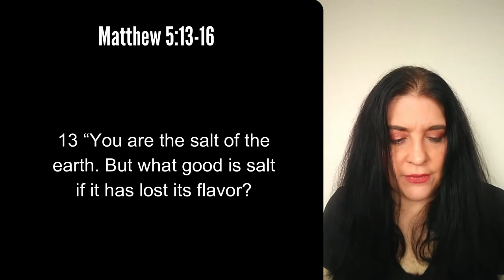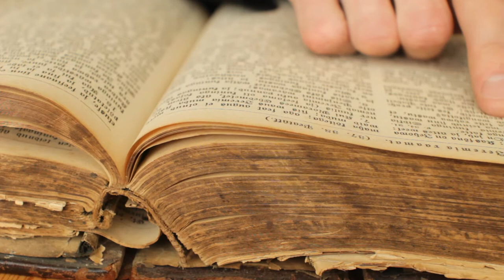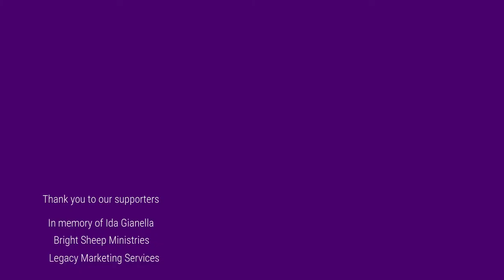You are the light of the world, George MacDonald and the spark of faith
Jesus told his followers, “you are the light of the world.” (Matthew 5;14) What does this mean and how do we become that light?

In this Bible study, we look at the connection to the living witness of the Christian as explained by George MacDonald in a sermon titled “Faith, the Proof of the Unseen.” (1882)

Reading from the NLT Life Application Study Bible

0:00- Intro

01:28- Opening prayer

03:05 You are the light of world (Matthew 5;13-16)

Video on American and the City on a Hill:

04:29- George MacDonald "Faith, the Proof of the Unseen"